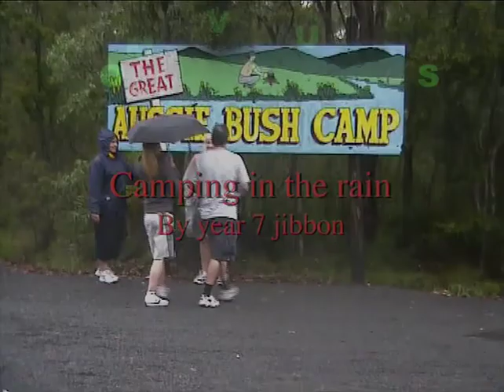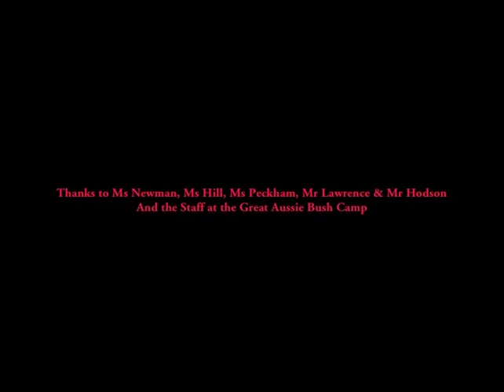Yr 7 Camp 2004.m4v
The Wet Camp
Every year year seven students from Gymea Technology High School spend 3 days at the Great Aussie Bush Camp, north of Newcastle. 7 Jibbon, the accelerated Technology class get the job of documenting the camp in a movie.
In 2004, the camp was rained out - the only time this has happened when rain flooded the camp site and local thunderstorms and blackouts made it hard to feed the thousand or so students in camp. This year, the students interviewed each other and some of the teachers to capture their experiences